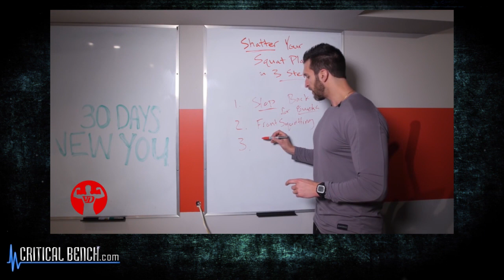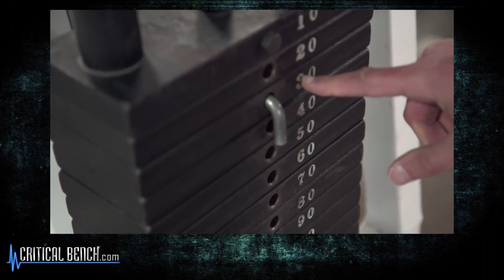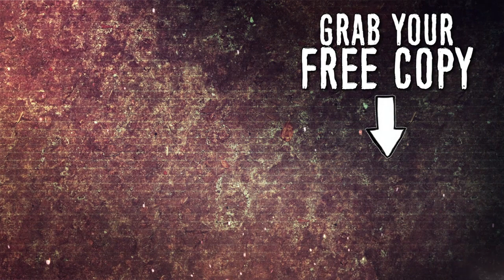Foundational Muscle Building Principles with Vince Del Monte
ARNOLD Living a Legacy of Strength - FREE pdf

Foundational Muscle Building Principles with Vince Del Monte. Vince is a fitness and bodybuilding expert known as the Skinny Guy Savior.  In this interview you will discover how to build muscle with his tips and secrets. Vince DelMonte is a dedicated fitness guru who has a very popular youtube channel if you're interested in more of his insights and knowledge.